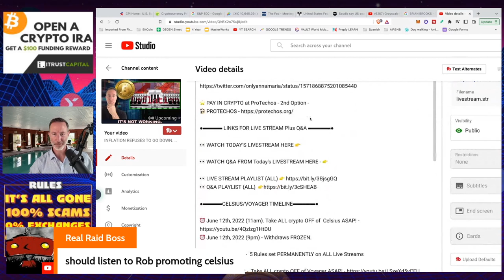Q&A - "INFLATION REFUSES TO GO DOWN. FORMER OCC BRIAN BROOKS: CRYPTO WILL RALLY."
●▬▬▬▬▬▬CELSIUS/VOYAGER TIMELINE▬▬▬▬▬▬▬●

0:00 - Market Recap | Topics Overview
2:04 -

●▬▬▬▬▬▬CRYPTO ESSENTIALS▬▬▬▬▬▬▬●

●▬▬▬▬▬▬▬▬FOLLOW D.A.N.▬▬▬▬▬▬▬▬▬▬●

●▬▬▬▬▬▬▬▬STRATEGIES▬▬▬▬▬▬▬▬▬●

●▬▬▬▬▬RECOMMENDATIONS▬▬▬▬▬●